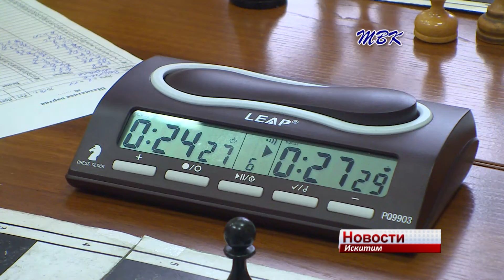Секция шахмат ДЮСШ провела первый турнир